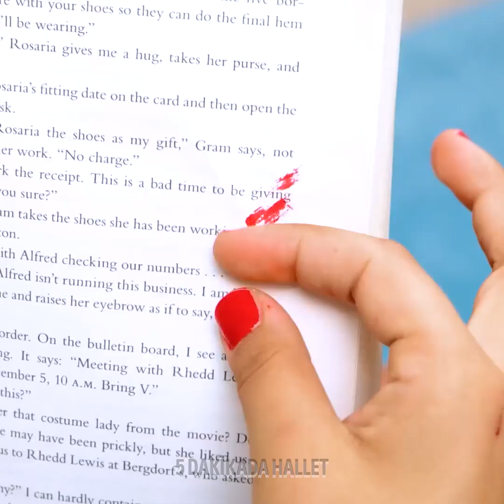Hemen Şimdi Deneyebileceğiniz Kolay ve Göz Alıcı Tırnak Tasarımları